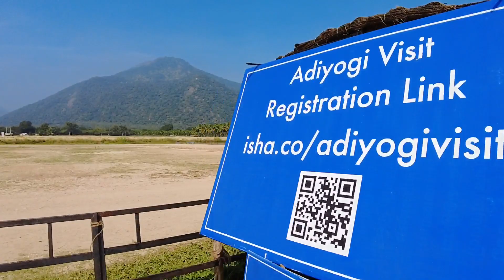Isha Yoga|Sadhguru|Coimbatore|Tamilnadu|Malayalam| Adiyogi The Source of Yoga|Meditation